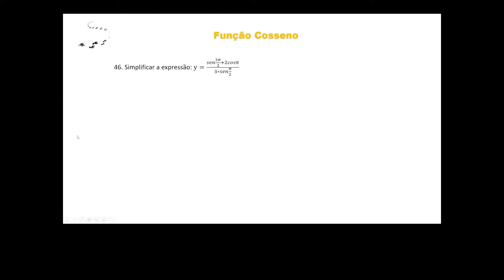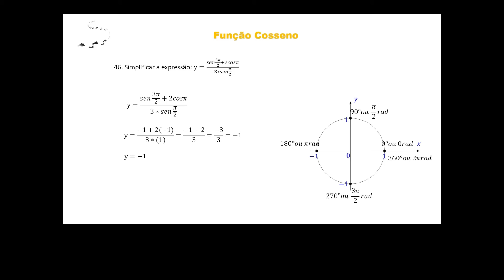Aula 54 - Curso de Trigonometria - Funções Trigonométricas - Função Cosseno - Exercício 46